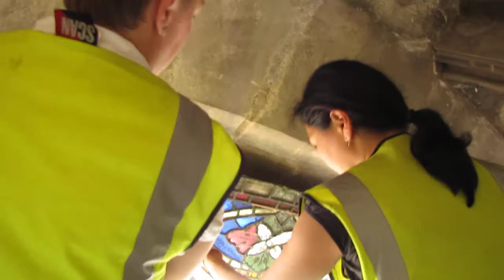South Oculus - the first stained glass panels return after conservation - 1